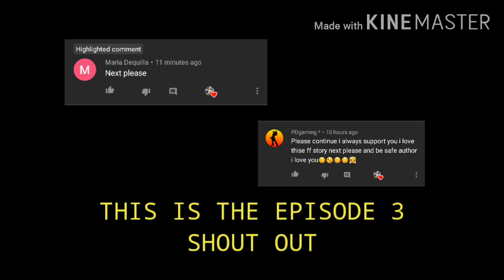MY BULLY FALL INLOVE TO ME EPISODE 3 JENLIAM(JENLISA)ONESHOT